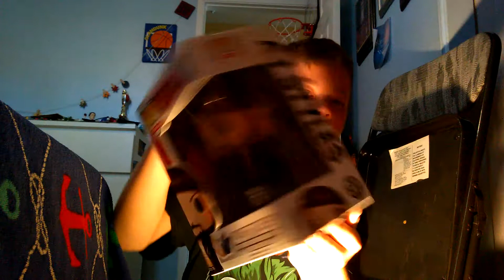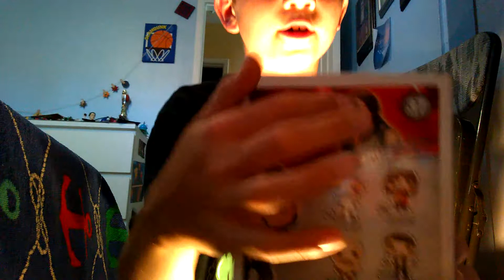UNBOXING 3 NEW WWE FUNKO POPS